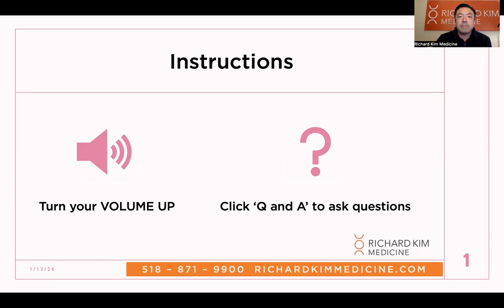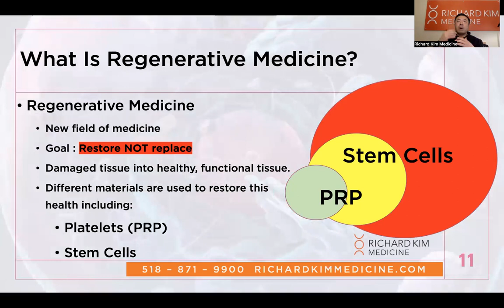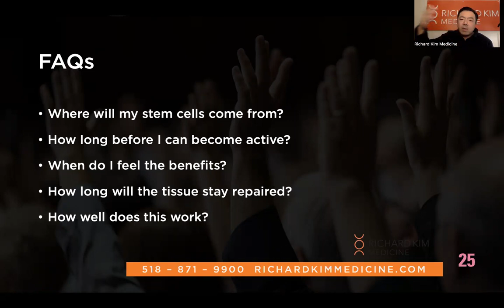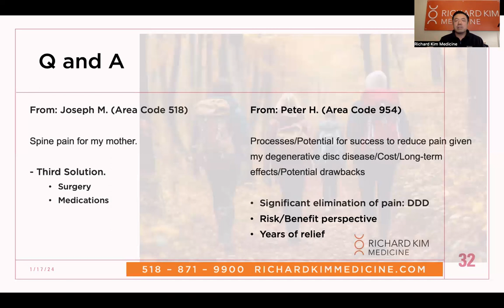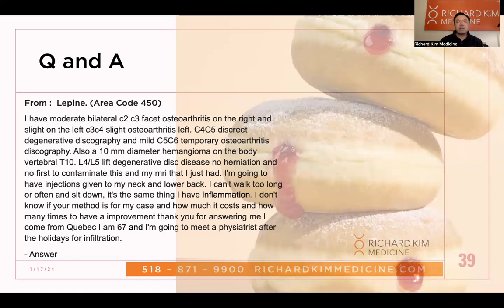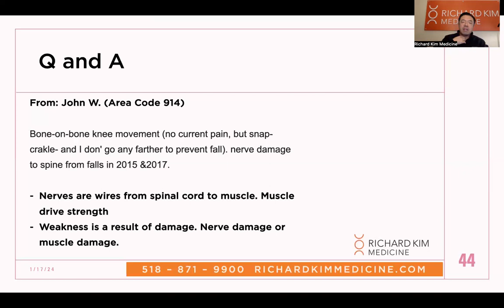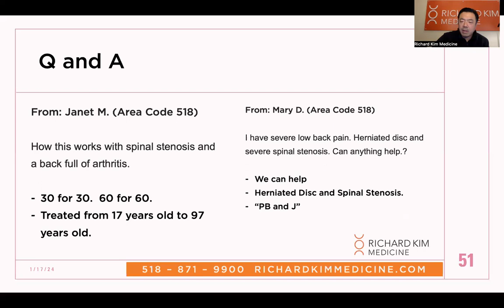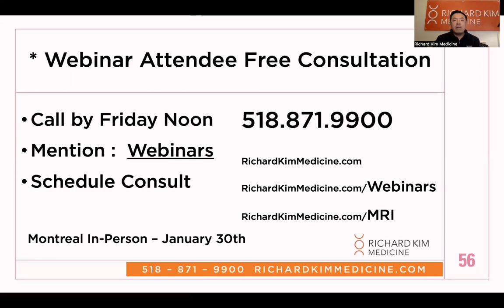Stem Cell Seminar - January 2024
View Dr. Richard Kim's stem cell seminar that was held on Wednesday, January 17th, 2023.

Interested in viewing more of Dr. Kim's seminars?

By attending webinars in real-time through the website you will be able to directly ask Dr. Kim any questions you may have in regards to stem cell therapy.

Next seminar is Wednesday, February 21st @ 5:00 pm EST